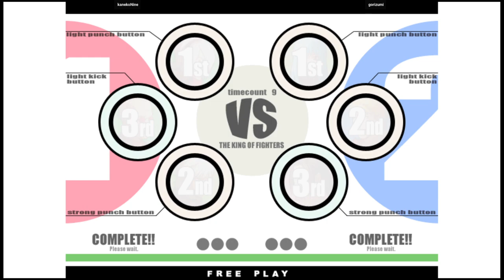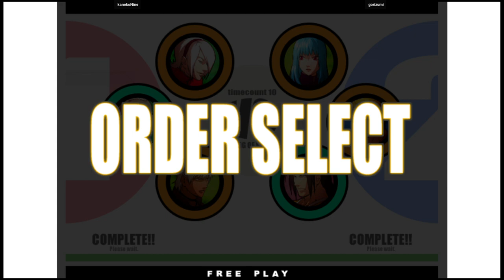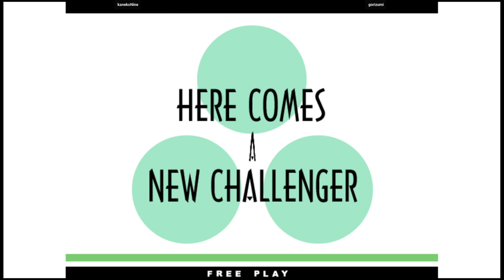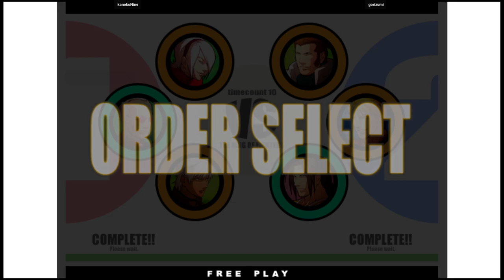KOF XI | kanekoNine VS gorizumi | 🇰🇷🇯🇵 Fightcade Youtube Channel